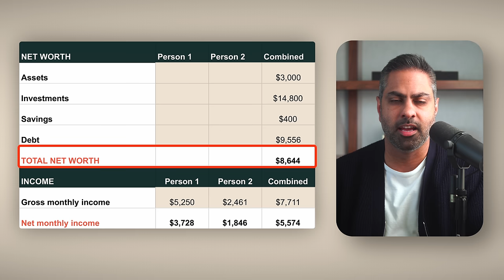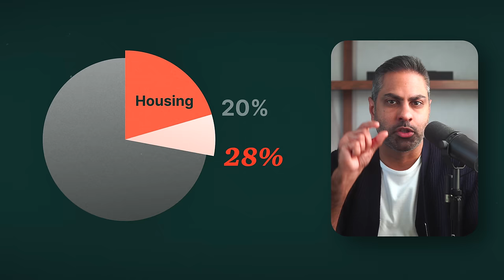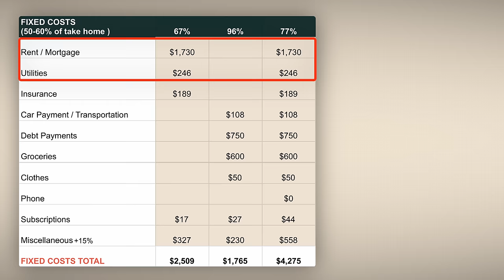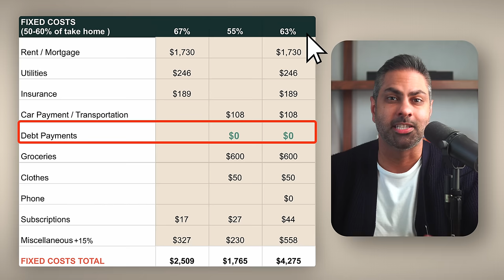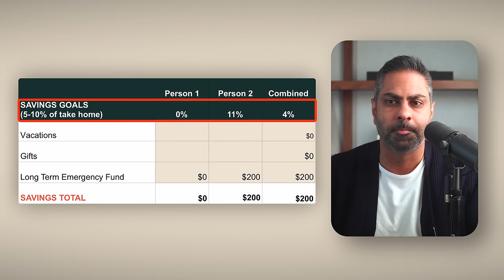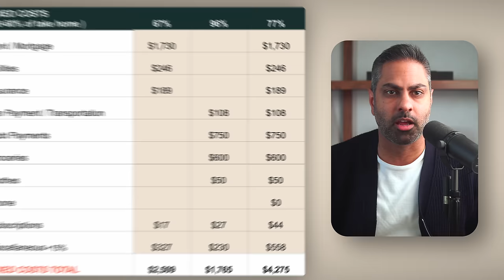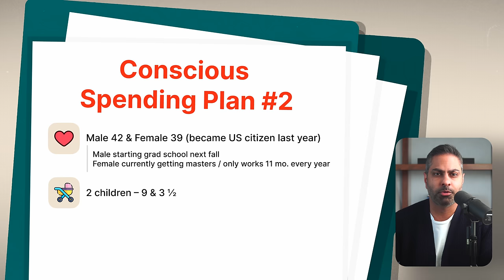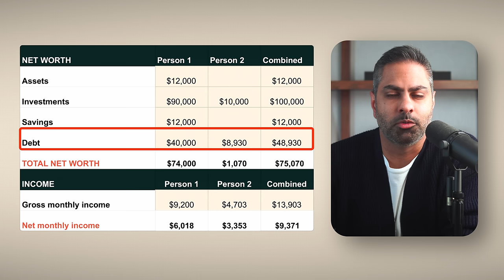Fixing My Subscribers’ Finances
I’ve helped millions of people fix their money and in this video, I’ll look over 3 different couples’ finances — and show you exactly what I would do to fix them.

Ramit Sethi is the host of Netflix’s “How To Get Rich” and New York Times bestselling author of “I Will Teach You To Be Rich”